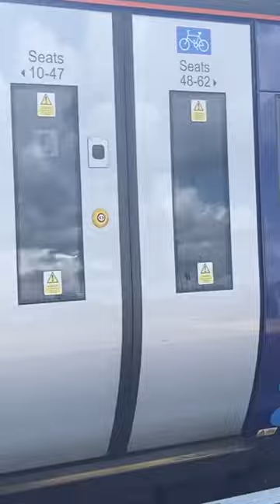Class 170 And 158 Departing Inverness For Edinburgh